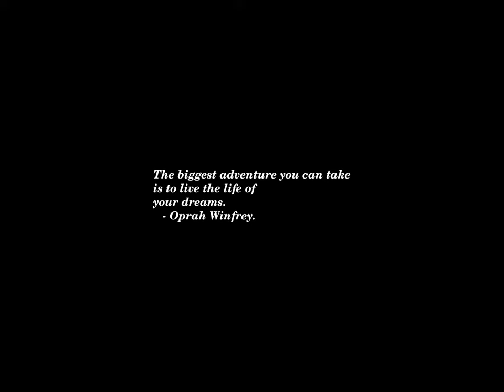Sunset Time-lapse: Monday, August 19, 2024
Today's headlines:

How the Ukraine-Russia war is playing out differently on 3 separate fronts

Climate groups say they’re putting $55M into pro-Harris ads

Manhattan DA signals openness to delaying Trump criminal sentencing

Trump shares fake image of Harris speaking to communist event

Biden to begin long, bittersweet goodbye on DNC convention’s first night

Prosecutors in Trump Hush-Money Trial Leave Decision on Sentencing to Judge

Joe Biden’s true legacy will uplift generations of Americans

Fracking wells forced on many US landowners, study finds